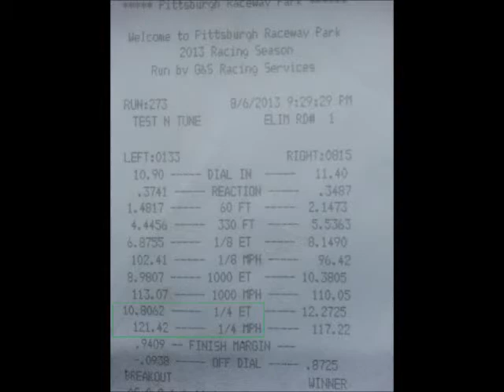Turbo Beetle vs SC G8 10.80s 08-06-13 Test N Tune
Street cars only. Turbo 2.0L bug vs Procharged G8 . Both cars full interior on dot tires.Bug had a turbo surging issue.